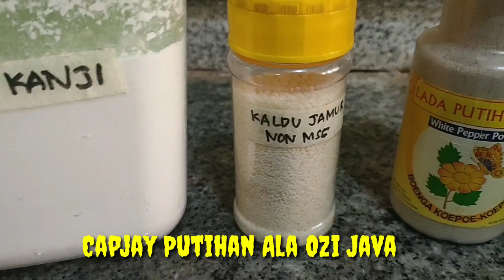Capcay Ala Ozi Java | Mak Jozz Edisi Lockdown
capcay bakso,
capcay ayam,
capcay goreng,
capcay udang,
capcay seafood,
capcay jawa,
capcay goreng jawa,
capcay telur puyuh,
capcay sayur,
capcay kuah,
capcay ati ampela,
capcay ala solaria,
capcay ala restoran,
capcay ala chef juna,
capcay ala chef rudy,
capcay ala chef,
capcay ayam jamur,
capcay brokoli,
capcay babi,
capcay buncis,
capcay bakso kembang kol,
capcay bakso kuah,
capcay buncis wortel,
capcay basah,
bahan sayur capcay,
capcay cumi,
capcay chef supri,
capcay cumi sayur,
capcay capcay,
capcay chef,
capcay cina,
capcay chinese,
capcay ceker ayam,
cara capcay,
recipe capcay,
capcay lengkap,
campuran capcay,
capcay komplit,
capcay diet,
capcay daging,
capcay dapur dina,
capcay daging babi,
capcay daging ayam,
capcay daging sapi,
capcay debm,
capcay dapur lagi,
capcay segar,
capcay enak,
capcay eddy siswanto,
capcay enny tangerang,
capcay enak sederhana,
capcay enak semarang,
capcay ekonomis,
capcay enoki,
capcay ebi,
capcay fuyunghai,
capcay fatmah bahalwan,
siomay capcay fuyunghai,
capcay chinese food,
cara membuat capcay chinese food,
capcay korean food,
cara memasak capcay chinese food,
resep nasi capcay chinese food,
capcay goreng spesial,
capcay goreng sederhana,
capcay goreng koko kuliner,
capcay goreng chinese,
capcay goreng pedas,
capcay goreng seafood,
capcay hati ayam,
capcay hajatan,
capcay hati,
capcay hunter,
capcay hongkong,
capcay hotel,
capcay homemade,
capcay istimewa,
capcay ikan,
capcay istimewa ala jawa,
capcay instan,
capcay indonesia,
capcay isinya apa aja,
capcay kuah istimewa,
capcay bakso ikan,
isian capcay,
capcay jamur,
capcay jamur kuping,
capcay jamur kancing,
capcay jamur tiram,
capcay jawa kuah,
capcay jagung manis,
capcay jogja,
capcay kering,
capcay kuah pedas,
capcay kembang tahu,
capcay korea,
capcay kuah telur,
capcay kembang kol,
capcay lada hitam,
capcay lily chan,
capcay lezat,
capcay laris,
capcay lobak putih,
resep capcay labu siam,
lauk pendamping capcay,
capcay merah,
capcay mama adeeva,
capcay mie,
capcay masak yuk,
capcay mudah dan praktis,
capcay makaroni,
capcay magelang,
capcay maizena,
macam capcay,
mie capcay,
capcay nyemek,
capcay ndeso,
capcay nasi goreng,
capcay nex carlos,
capcay nasi box,
capcay nikmatul rosidah,
nasi capcay singkawang,
lelipi ngamah capcay,
capcay spesial,
capcay otak otak,
capcay oseng,
capcay oriental,
olahan capcay,
capcay telur orak arik,
olahan capcay kuah,
olahan capcay goreng,
aneka olahan capcay,
capcay pedas,
capcay pentol,
capcay putih,
capcay pedas manis,
capcay pakai telur,
capcay pake kembang tahu,
capcay pakai tepung maizena,
capcay praktis,
capcay resep,
capcay rasa sayange,
capcay restoran,
capcay rebus,
capcay rumahan,
capcay recipe,
capcay rendah kalori,
capcay resto,
capcay sederhana,
capcay sayur kuah,
capcay sosis,
capcay saus tiram,
capcay sayuran,
capcay solaria,
capcay tepung,
capcay tepung goreng,
capcay telur,
capcay tofu,
capcay tahu,
capcay tumis,
capcay tanpa tepung maizena,
capcay untuk diet,
capcay udang kuah,
capcay udang bakso,
capcay udang saus tiram,
capcay untuk anak,
capcay untuk 100 porsi,
capcay udang kuah kental,
capcay vegetarian,
capcay vegan,
cara membuat capcay vegetarian,
resep capcay vegetarian,
video masak capcay,
video masak capcay kuah,
cara membuat capcay,
video bikin capcay,
capcay wortel,
capcay wortel buncis,
capcay william,
capcay wortel bakso,
capcay brokoli wortel bakso,
capcay sosis wortel,
capcay minyak wijen,
capcay kubis wortel,
capcay yackikuka,
capcay yongki gunawan,
capcay yummy,
capcay yuda bustara,
capcay yogyakarta,
capcay youtube,
memasak capcay yang enak,
capcay untuk anak 1 tahun,
capcay mpasi 1 tahun,
capcay•gaming 2,
capcay untuk 50 porsi,
capcay terdekat,
capcay 99